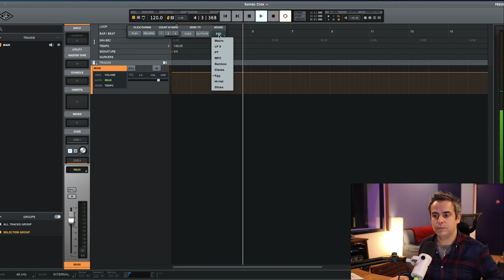Mini Tutoriales LUNA - Cómo cambiar el sonido del metrónomo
Este capítulo está dedicado a explicar cómo cambiar el sonido del metrónomo en  LUNA de  @UniversalAudio
En esta serie de tutoriales iremos descubriendo cómo trabajar con LUNA paso a paso, y mostrando las funcionalidades únicas de este DAW y novedades que se vayan añadiendo.